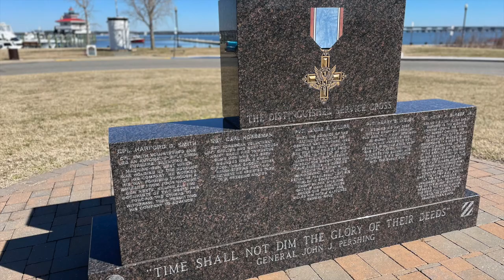Walk through Cambridge | Maryland